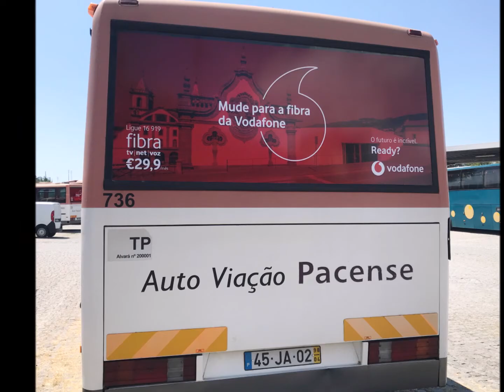Vodafone Évora, Sto. Tirso, Ovar